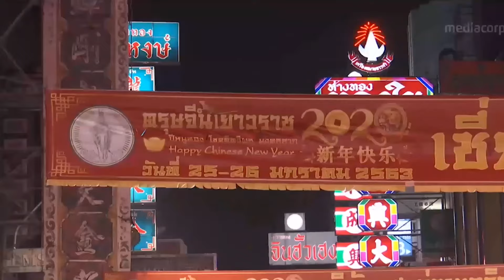Top 12 Things To do in Bangkok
Looking for the best things to do in Bangkok? Look no further! In this video, I've listed the top 12 places to visit in Bangkok. From the stunning city to the beautiful Grand Palace, there's something for everyone in Bangkok

So, if you're planning a trip to this amazing place, then make sure to check out these places!

I hope you like this video and find it helpful.